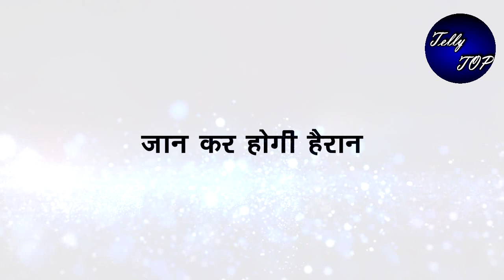KUMKUM BHAGYA || तनू की हालत का मजाक उड़ाएगी प्रज्ञा, कराएगी उसकी करीबी का ऐहसास